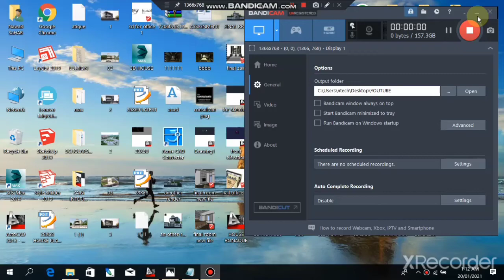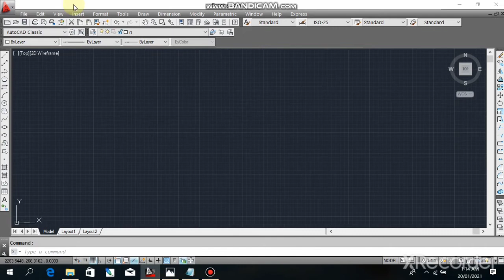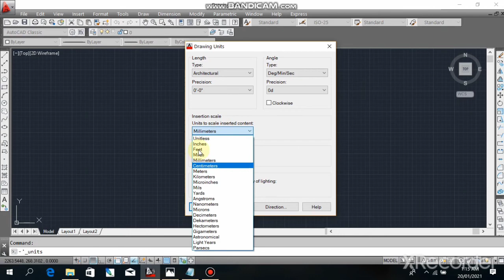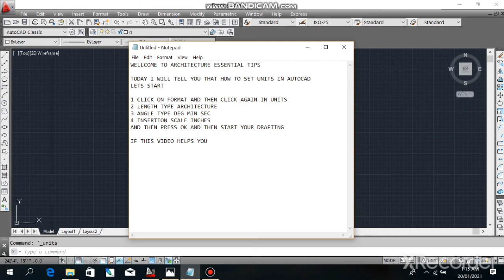HOW TO SET UNITS IN AUTOCAD | AUTOCAD TUTORIAL | ENGLISH | URDU | HINDI | ARCHITECTURE TUTORIAL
AUTOCAD TUTORIAL | HOW TO SET UNITS IN AUTOCAD |